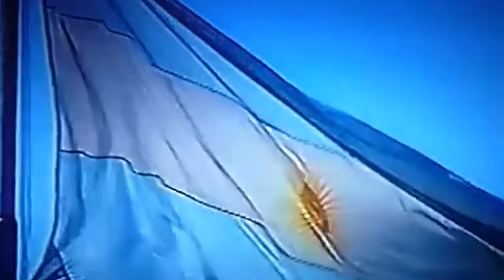MARIA FELIX VLOGS ♛ "María Félix HABLA sus VIVENCIAS a lado de EVA PERÓN"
¿Es cierto que usted es lesbiana, señora? "Si todos los hombres fueran como usted, tendría que serlo". No fue lesbiana, pero tuvo un flirt con Frida Khalo, luego (o al mismo tiempo) de acostarse con Diego Rivera, el marido de la pintora. La Félix nunca se ocupó de dar detalles sobre este tormentoso triángulo pasional, pero en alguna entrevista contó que tanto Frida como Rivera consiguieron deslumbrarla.
La verdad se la llevó a la tumba. Algunas especulaciones dan cuenta de que Rivera estuvo a punto de dejar a la Khalo por la actriz. El muralista se había obsesionado con la portentosa belleza de María Félix y no descansó hasta convencerla de vivir en la Casa Azul, el templo de él y su mujer. A pesar de la amistad que las unía, Frida no pudo evitar sentir celos y la mejor manera de incomodar a su marido fue robándose de a pocos a la mujer que puso de vuelta y media a su incorregible hombre.
Desesperado, acaso ya medio loco, Rivera le propone matrimonio a la Félix. María no acepta. Entonces fue Frida la que en una carta le ruega que se case. Era una propuesta extraña. Se casaría inevitablemente con los dos. La actriz desaparece del entorno de la pareja. Mientras tanto, el pintor amenaza con hacer un retrato de María con los ojos de él. El tiempo, como el hielo, enfría la pasión. Queda la amistad. Y tras la muerte de Frida en 1953, María y Diego lloran abrazados la pérdida sobre el lecho de la sufrida artista que marcaría la vida de los dos.